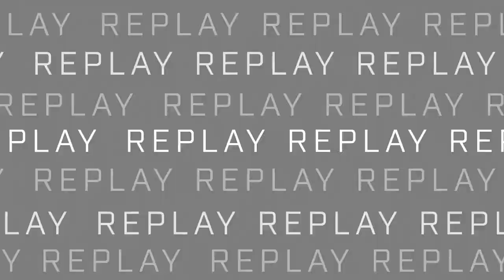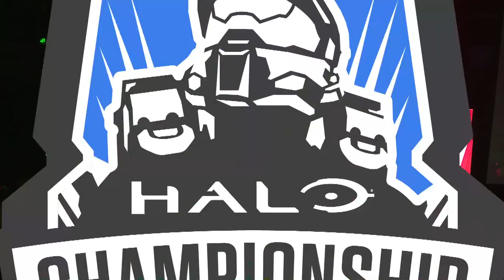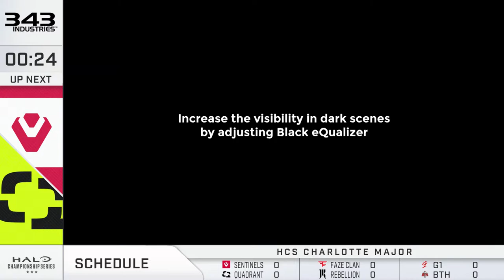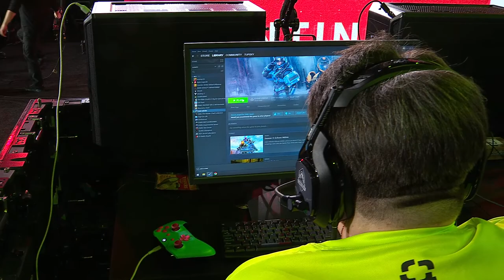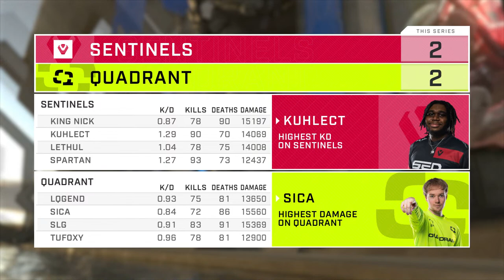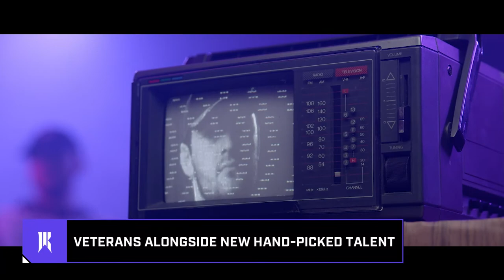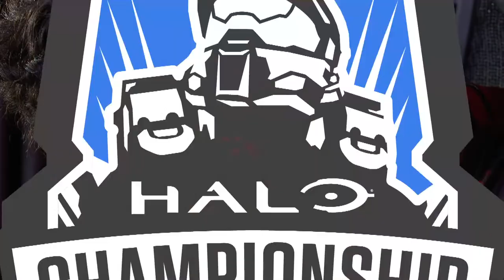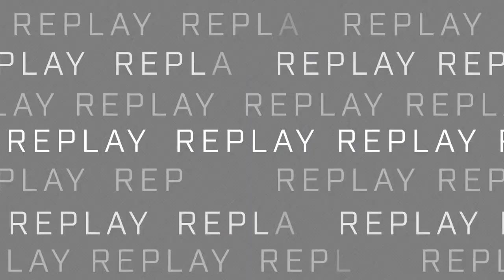HCS Charlotte Kickoff Major (A stream) - Day 1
The HCS Kickoff Major Charlotte is the first Halo Infinite LAN of 2023. This tournament will feature the best teams from around the world competing for the largest piece of the $250,000 prize pool. With new super teams forming, and old maps and pros making their return, year two of HCS is looking to be even more competitive than ever. The action takes place live, February 24-26 in Charlotte, North Carolina.

to earn in-game rewards!